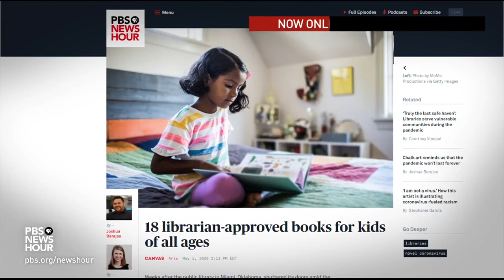How Mindy Kaling's new Netflix series offers 'a sense of community'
During this pandemic, people have turned to streaming entertainment services in record numbers. One of the bingeable offerings available is “Never Have I Ever,” a new series on Netflix from actor and producer Mindy Kaling. Amna Nawaz talks to one of the program’s stars, Poorna Jagannathan, about how the show blends humor with poignancy and addresses the timely topic of cultural divisions.